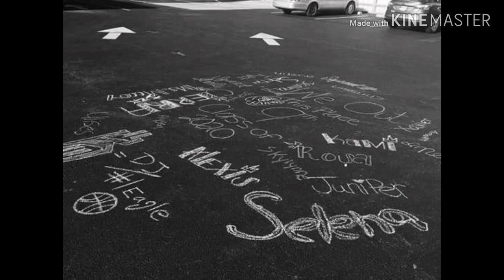Legacy Of Dewan Bennett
Long journey of basketball and memories.  Tribute to Chris Darrington (Mentor and friend )🏀🤘💯